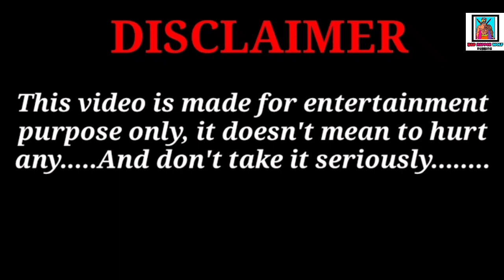Ad funny dubbing video | 🤣 माँ की गाली देता है 😂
Funny Animtion dekhna chatte ho Toh.